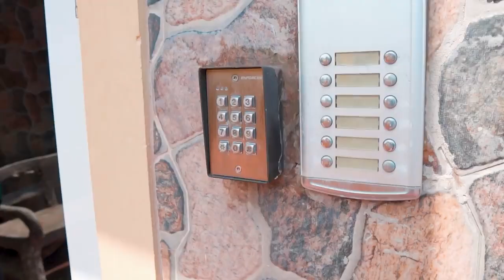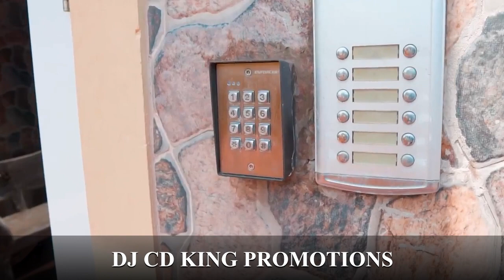DJ CD KING PROMOTING - TWANI - NA LEF {OFFICIAL MUSIC VIDEO} 2020 NOVEMBER ( Promotions)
DJ CD KING PROMOTING
ARTIST - TWANI
SONG - NA LEF
OFFICIAL MUSIC VIDEO

this video is for for promotional use only

We offer a wide range of promotions offers: video mix, promotional posters, promotional mixtape, logo design, blog, documentary, live interviews. Blogs,
social media platforms Facebook, Twitter, WhatsApp, Instagram, YouTube, and much more.